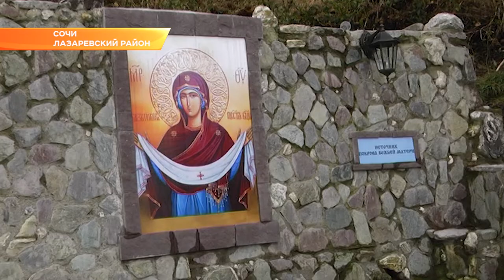В Сочи появилась новая православная достопримечательность. Новости Сочи Эфкате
В Солохауле местные жители облагородили и освятили источник с ключевой водой. Вскоре там начнется строительство часовни.